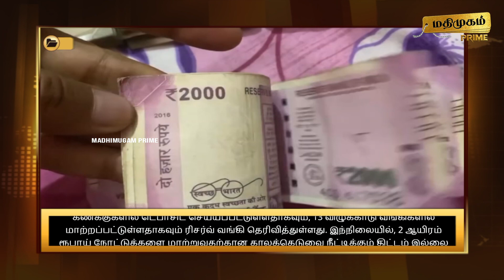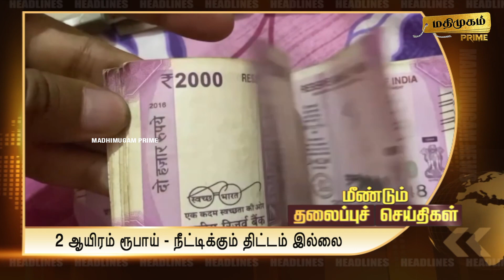மதிமுகம் பிற்பகல் செய்திகள் 25.07.2023 | News | Madhimugam Prime